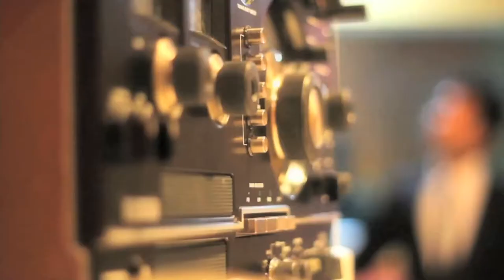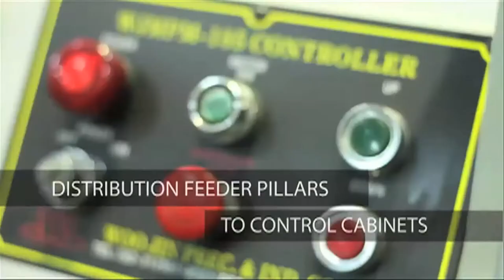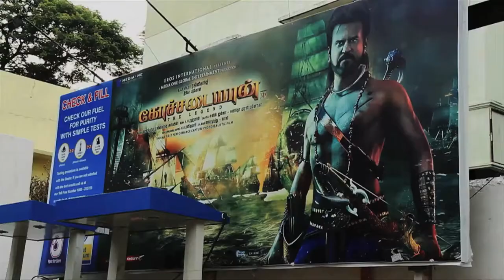Showreel Poorman Productions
A bunch of creative minds constantly craving to push our limits of imagination. With level headed practical applicators in the core team, we believe in converting our ideas into positive results creating concepts for you. We are Poorman Production. A unique combination of people whose priority is result generating and creative satisfaction.With our in-house Infra structure, equipments and technical knowhow, we spend little time in execution and more on strategy and a one stop shop media planning for your esteemed brand. Strategic tie ups with Printing and imagery studios,Post Production Studios, Media houses and digital divisions across the world, we provide an all round service for our clients. We strongly believe in free thinking and Love to convert our expertise into Clients advantage. Having worked with varied brands and services, we understand the clients business like ours. We would be proud to help you create your brand reach bigger horizons.

Pradeep Kalipurayath
Ad film maker . Creative Director.

From Ogilvy to charitable Institutions, From HBO America to Ministry of Rural Development India, he has written scripts for Shorts and directed them. Written and directed advertisement films for clients based in Chennai and Bangalore for AV’s. A small stint in SS music gave the push needed to start Poorman Production based out of chennai. Its most famous work being the discovery of Avial “the malayalam Rock Band” that is history now. From conceptualization to completion, he worked in close relations with advertising agencies nationally and internationally and created reputation as a writer- Director.

Poorman Production has worked on interesting projects in television and motion picture medium. Proud Associations with Films like Manjaadikuru (Malayalam) Good Hair ( HBO) I Just don’t get it (English) Television Shows like Ningalkum aagam kodeeshwaran (Asianet) Big Break (Surya TV) City Dil se (Imagine Movies) Media and Academic consultant at AAT media college (SAE INDIA)